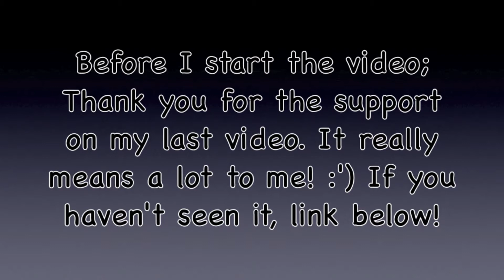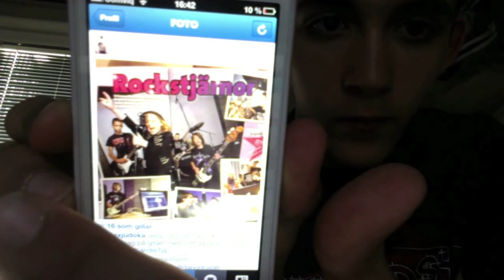DANCING TO BACKSTREET BOYS? (7 facts about me)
Hello this is my video of my 7 facts about myself stuff.